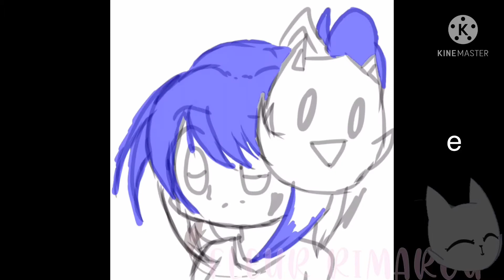𝙰 𝚗𝚎𝚠 𝚙𝚏𝚙 :𝙳 ( 𝘿𝙤𝙣𝙩 𝙖𝙨𝙠 𝙬𝙝𝙮 𝙞 𝙥𝙤𝙨𝙩𝙚𝙙 𝙩𝙝𝙞𝙨 )